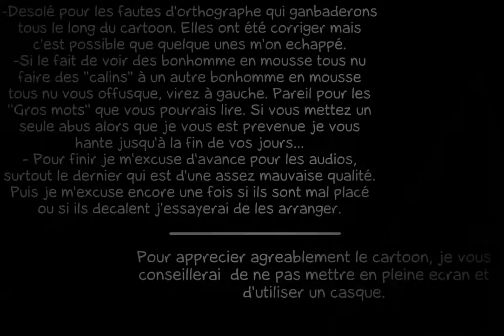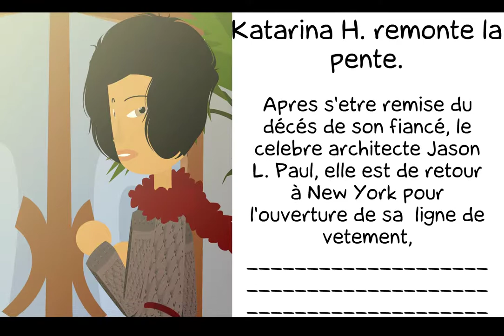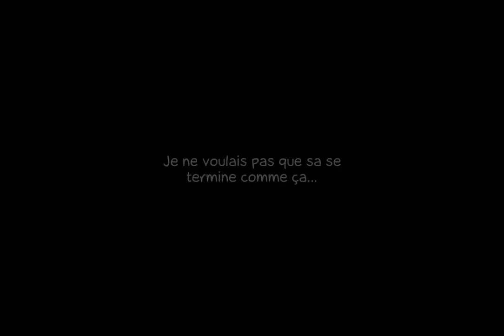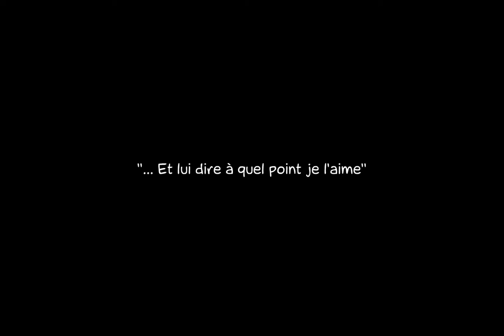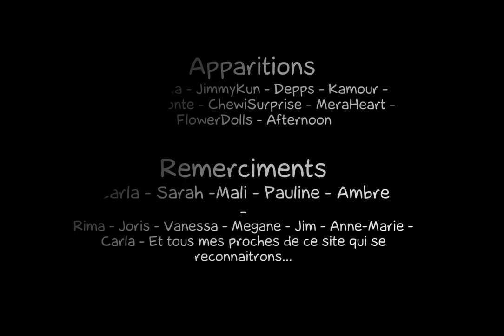Mademoiselle K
Mademoiselle K, par Kokujin le 25/06/2012 sur LaCartoonerie.